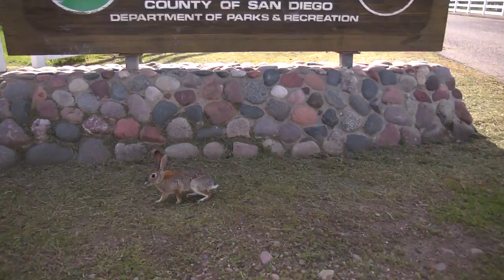Go Outside & Play with Richard Louv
Are we spending too much time in front of electronic screens? This inspirational video of Richard Louv, author of Last Child in the Woods, reminds us of why it's important to get unplugged and get out into the wild. Make a pledge today to Go Outside and Play!